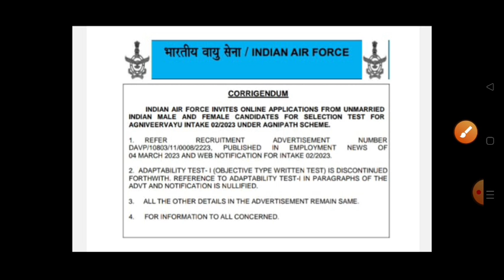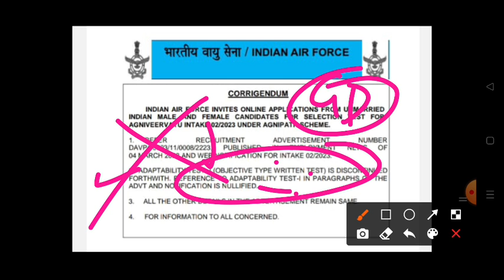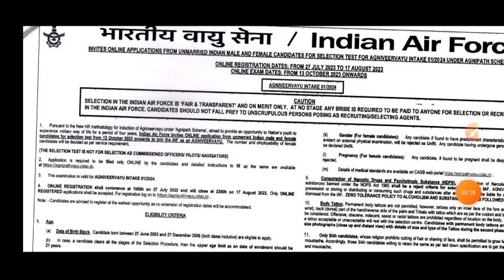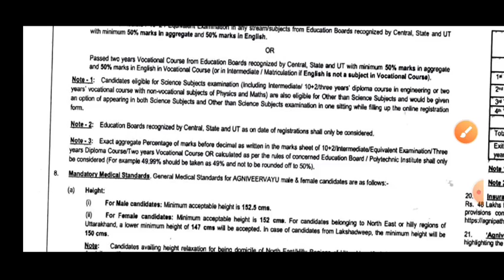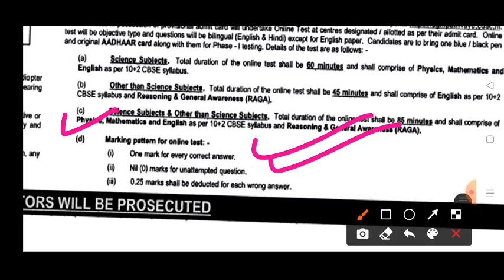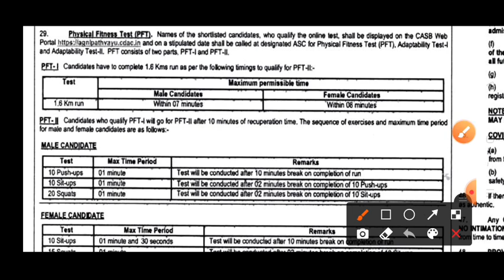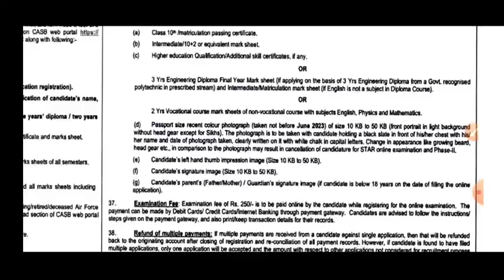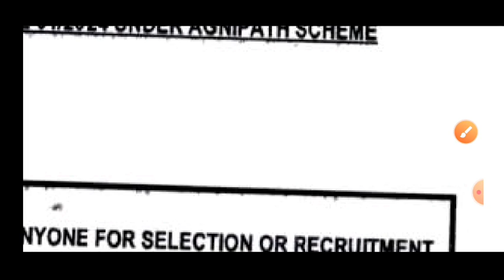Airforce Agnipath Notification | Important Notice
Airforce Agnipath Notification | Airforce Agniveer Vacancy
Airforce Agnipath Vacancy